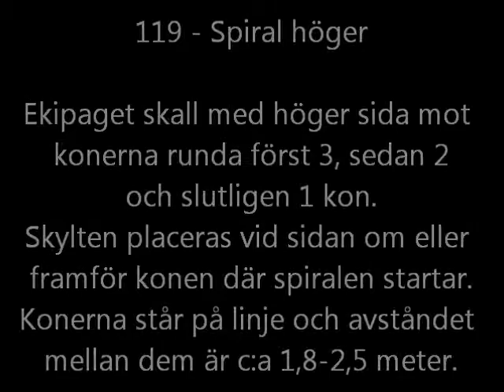119 - Spiral höger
Momentbeskrivning rallylydnad nybörjarklass